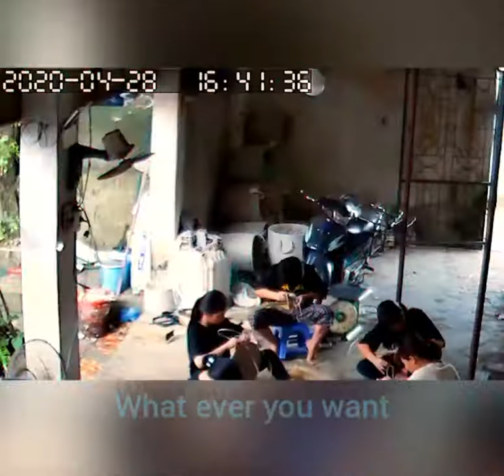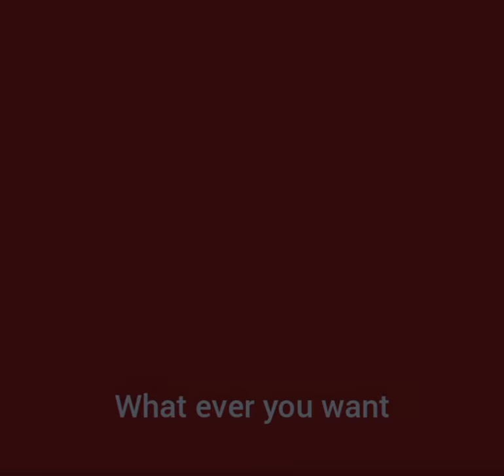scary moments caught on camera